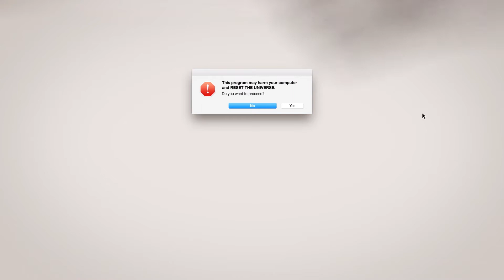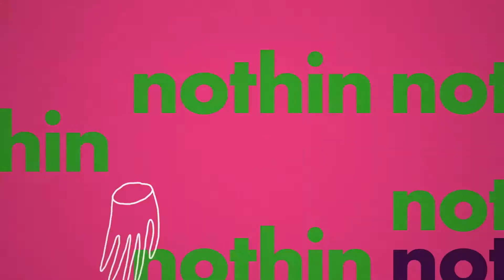MOTION REEL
A curation of my video, motion and title design work.

Featured talent: Austin Thomas, Brock Gruhn, Tyler Geurts, Alex Sannie, Matea Radic and Jared Arnason

Drone pilot: Matthew Meijer (hospitality shot at 0:54)

Collaborative animation: Matea Radic (illustrated hands and character at 0:41)